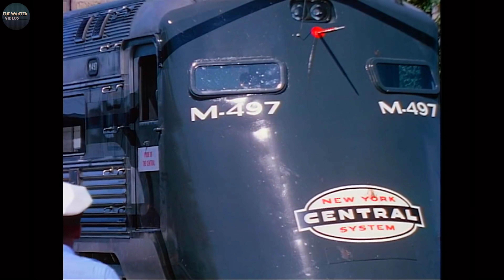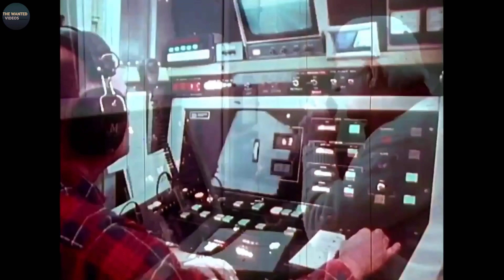दुनिया की 5 सबसे अजीबो गरीब रेलगाड़ियाँ!TOP 5 BIZZARE AND STRANGE TRAINS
दुनिया की 5 सबसे अजीबो गरीब रेलगाड़ियाँ जिन्हें देखकर आपको विश्वास नही होगा!TOP 5 BIZZARE AND STRANGE TRAINS

Hello everyone😍😘😎
तो दोस्तो ये था wanted videos का एक और नया एपिसोड उम्मीद करता हु आपको पसंद आया होगा वीडियो को शेयर जरूर करना ताकि सभी के पास ये जानकारी पाऊँचे,लाइक ज़रूर करदेना और चैनल लो subscribe करलो,

N
Share this to everyone
My gears-

My fitness band-

My phone-

My laptop-

My mic-

My camera-

My lights-

Thnx,,
~THE WANTED VIDEOS